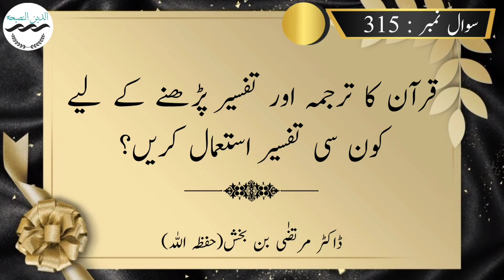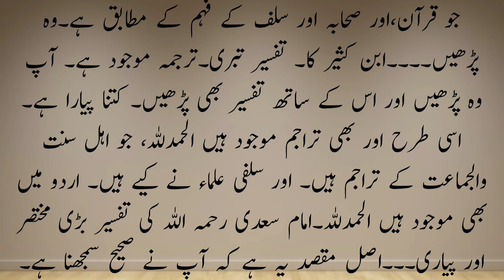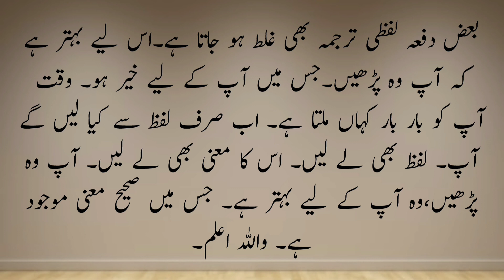Quran key tafseer aur tarjuma k leay kon see tafseer istema'al karain?